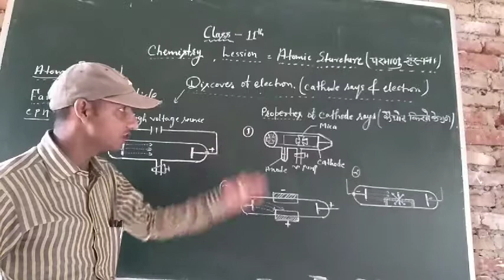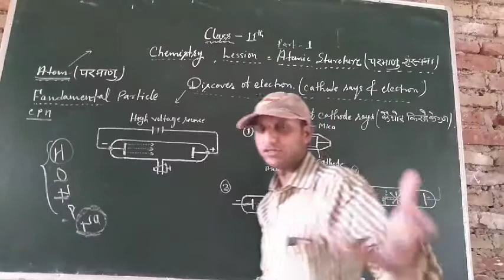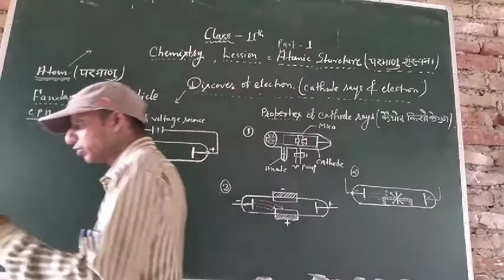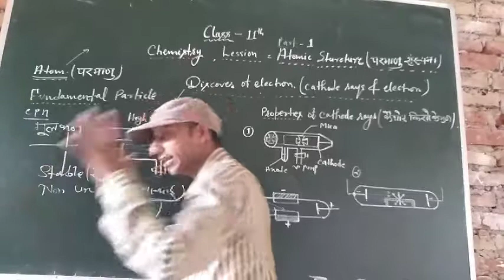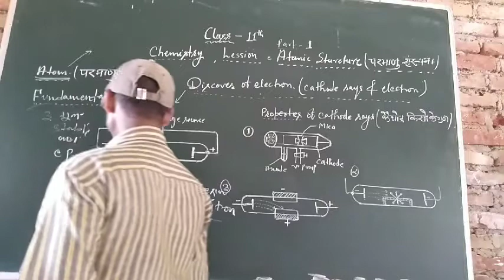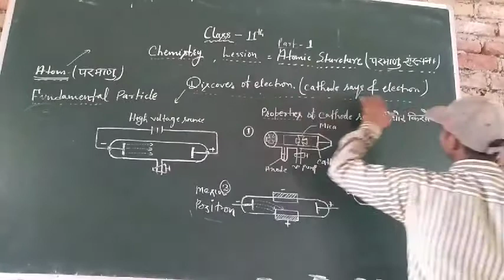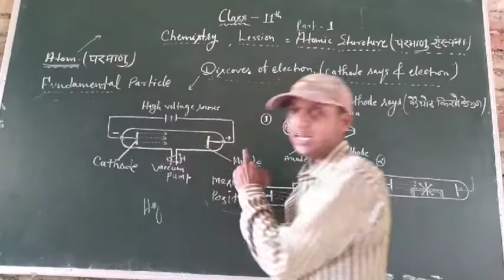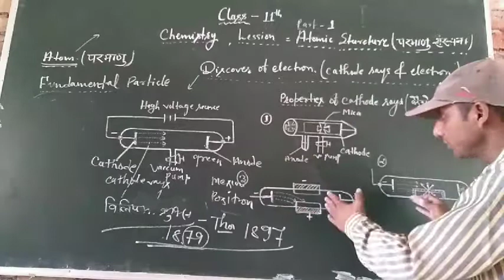Class11th, chemistry (Atomic structure)part १